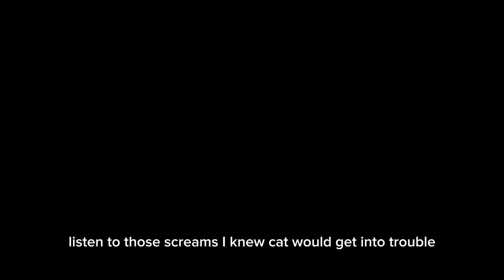Kids shows Trouble moments #4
Batty for Bats